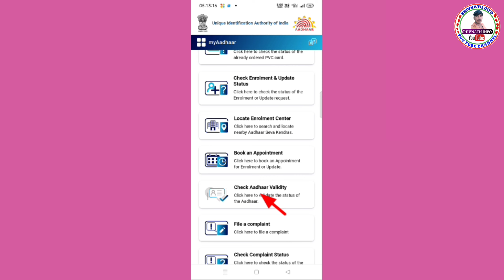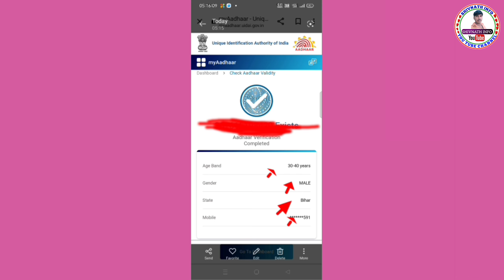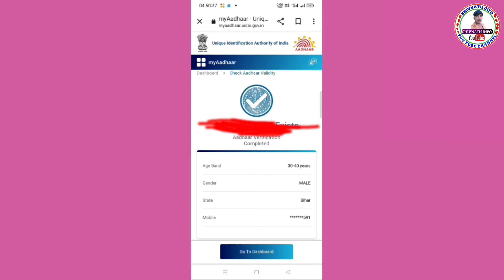aadhar card mein kaun sa mobile number link hai kaise pata karen || How to know aadhar link mobile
aadhar card mein kaun sa mobile number link hai kaise pata karen || How to know aadhar link mobile number

Hii

Hello,
Dosto es video me Maine apko bataya hai ki
aadhar card mein kaun sa mobile number link hai kaise pata karen || How to know aadhar link mobile number yah video aapke liye bahut hi helpful hone wala hai doston video ko pura last Tak dekhen video ko like aur channel ko subscribe jarur Karen

aadhar card mein kaun sa mobile number link hai kaise pata karen
How to know aadhar link mobile number
कैसे पता करें आपका आधार कार्ड मोबाइल नंबर से लिंक है या नहीं
Aadhar card me kon sa mobile number link hai kaise pata kare
How to check Aadhar link to mobile number, How to check aadhar card link your mobile number or not,
How to check which mobile number registered
How to know aadhar link mobile number with aadhar card
Mobile number link to aadhar card online Check your Aadhar status UIDAI.Gov Aadhaar card New updat
Uidai Aadhar updat 2023
Change my registered mobile number in aadhar card
Aadhar Card update process
aadhar card me kau sa mobile number hai kaise pata kare
aadhar card ko mobile number se kaise link kare
aadhar card me registered mobile number kaise pata kare or kaise update kare?
aadhar me naya mobile number kaise register kare online
aadhar card ka mobile number kaise jane 2023,
which mobile number is link aadhaar card 2023,
get aadhar card registered mobile number 2023,